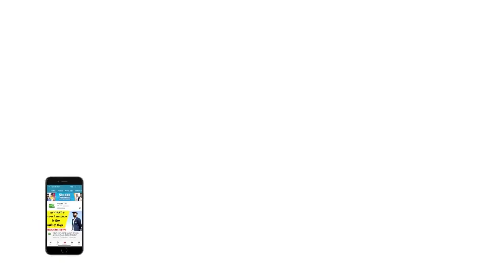SA vs WI: Windies के Power Hitters के लिए कितनी तैयार है SA? | 1st T20 | Sports Tak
Make your team on Real 11 and win, click the